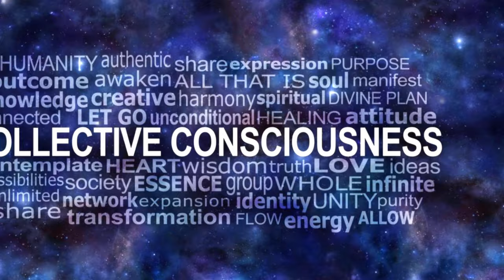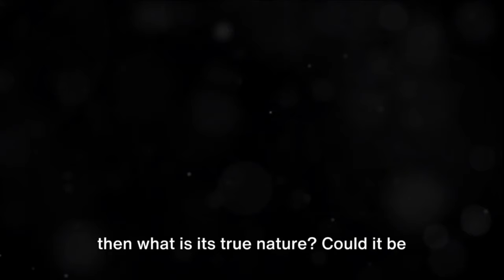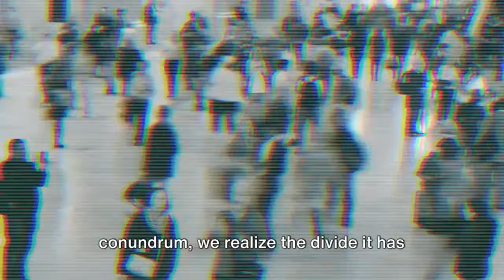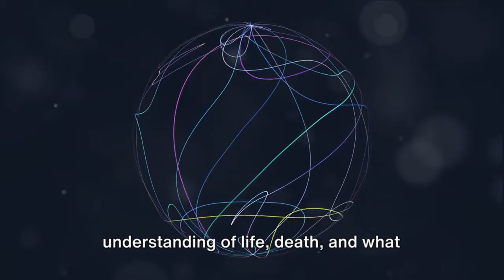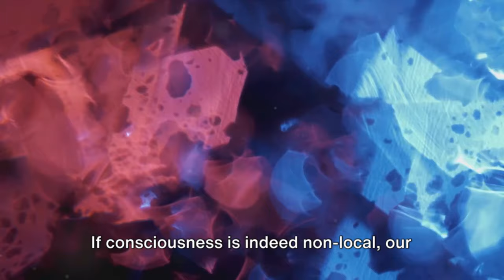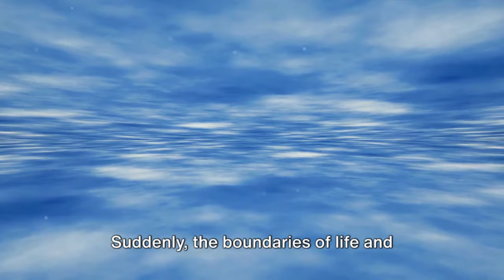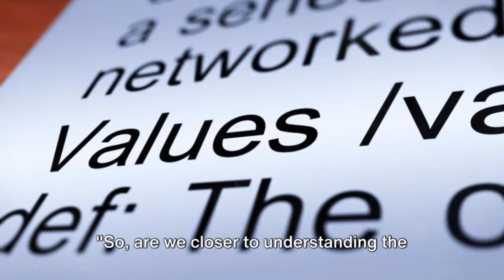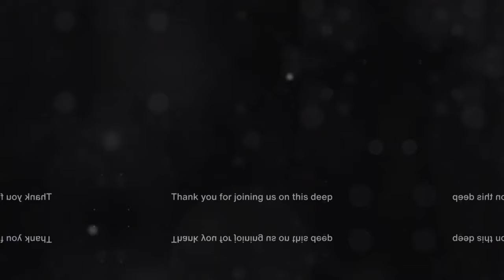Exploring the Continuity of Consciousness and Near-Death Experiences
🌌 Dive into the depths of the human mind with our latest video, "Exploring the Continuity of Consciousness and Near-Death Experiences". Join us on a thrilling journey as we explore the enigmatic world of consciousness and its mysteries that extend beyond the confines of our physical brain.

🧠 Inspired by the groundbreaking research of Pim van Lommel, this video delves into the fascinating realm of near-death experiences (NDEs) and the continuity of consciousness. We challenge traditional views and ask the big question: Is our consciousness a mere result of brain activity, or is there something more profound at play?

✨ Featuring expert insights, captivating personal stories, and thought-provoking discussions, this video is not just a watch; it's an experience that will leave you pondering the possibilities of life and beyond.

· Discover the groundbreaking findings of Pim van Lommel's research.
· Hear extraordinary stories from individuals who have experienced NDEs.
· Engage with a balanced discussion on the scientific and philosophical aspects of consciousness.
· Explore the implications of consciousness existing beyond physical death.

👁️‍🗨️ Whether you're a science enthusiast, a spiritual seeker, or simply curious about the unknown realms of the human mind, this video is for you.

Dive into the discussion in the comments below and let us know your thoughts on the continuity of consciousness!